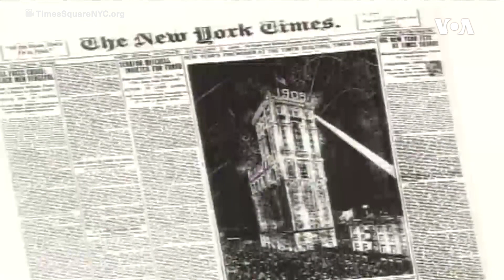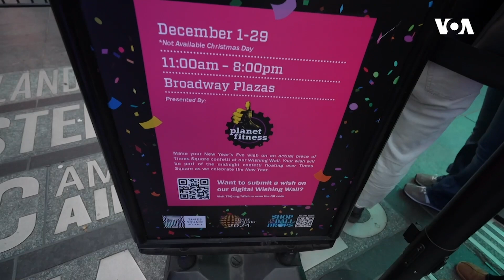Nyu Yorkun Tayms Meydanı Yeni İlə hazırlaşır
Hər 31 dekabr nyu-yorklular və turistlər Yeni il şənlikləri üçün Tayms Meydanına axışır.